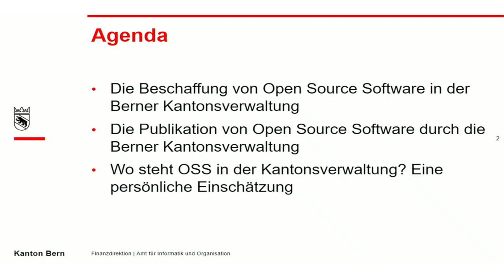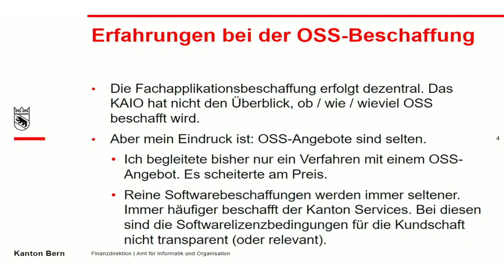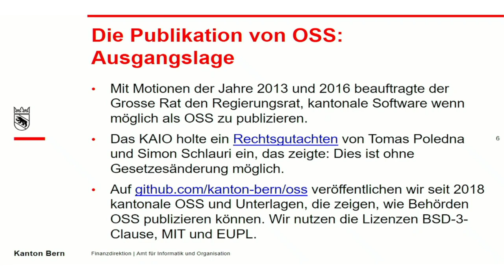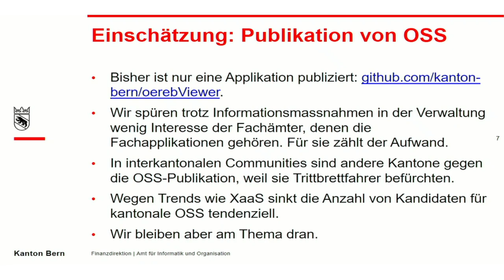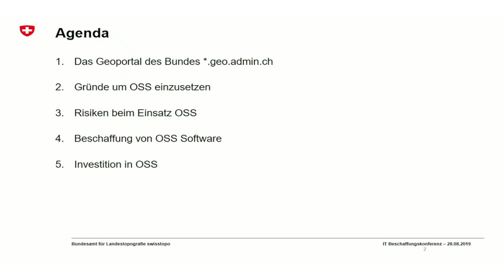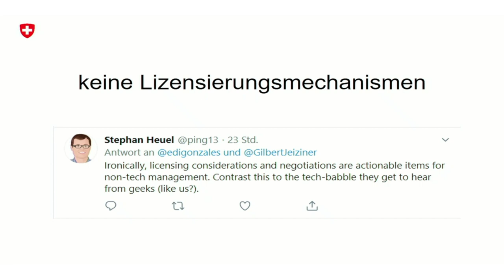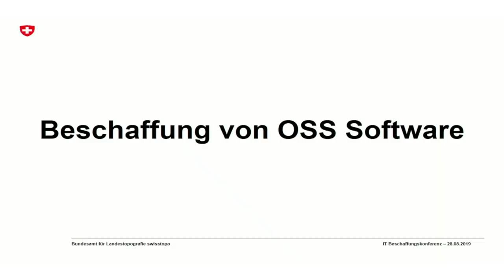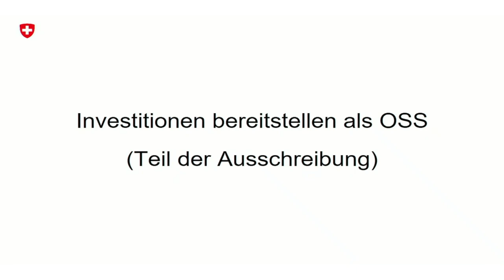Nutzung von OSS in der öffentlichen Hand | Thomas Fischer und Gilbert Jeiziner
Fachsession 3 Abhängigkeiten von IT-Anbietern reduzieren | Vortrag "Nutzung von Open Source Software in der öffentlichen Hand" von Gilbert Jeiziner, swisstopo und Thomas Fischer, KAIO, an der IT-Beschaffungskonferenz 2019.
Moderation: Gerhard Andrey, CH Open.